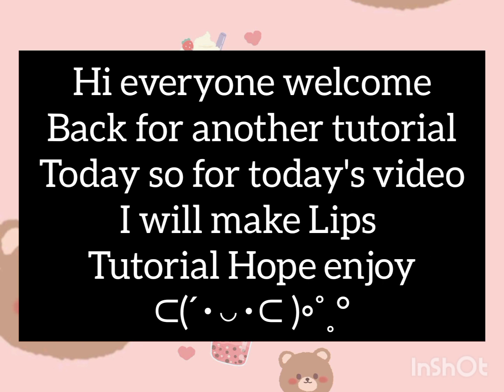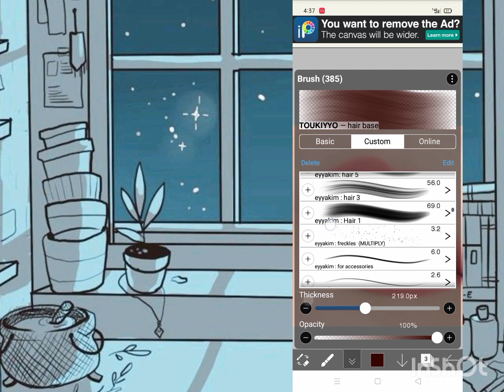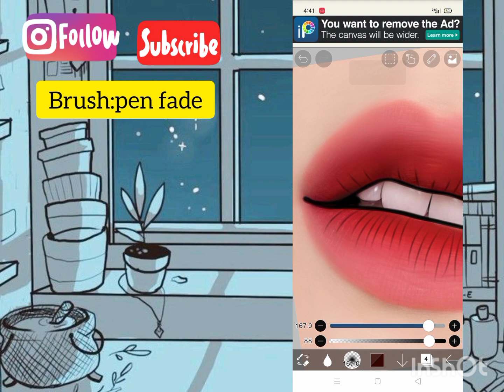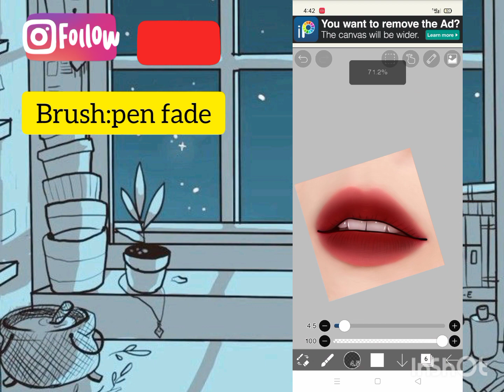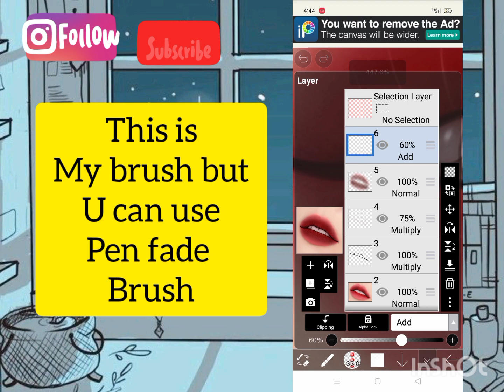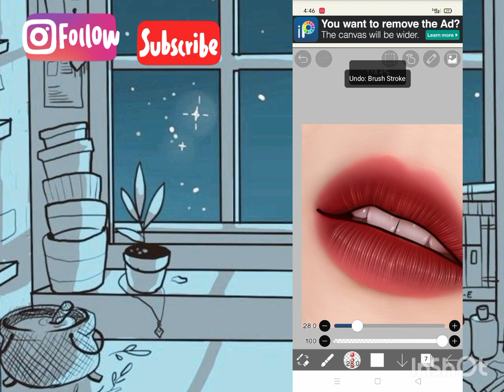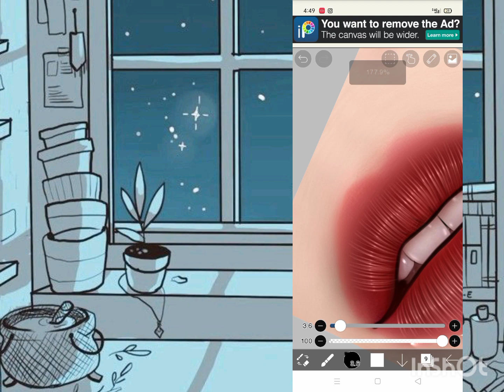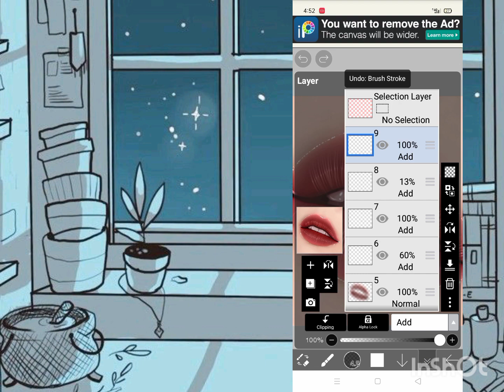How to make Simple Neon Lips Tutorial on ibispaintx with brushes names#itseyyakim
Ello guyss welcome back again for another Tutorial today so we ganna make an Simple Lips Neon Haha. This are just Simple Made by Me So🤧 Hope Enjoy to this vid Tutorial For begginers In Ibispaintx So Today's Week i gonna make Tutorial for Now but My time is spend for making tutorial but I make my best for making simple tutorials so Enjoy😀🌷 Hope Like and Subscribe ☺️

VIDEO EDITING:INSHOT KINEMASTER AND CAPCUT
MUSIC FROM-mij-adrian or the right owner